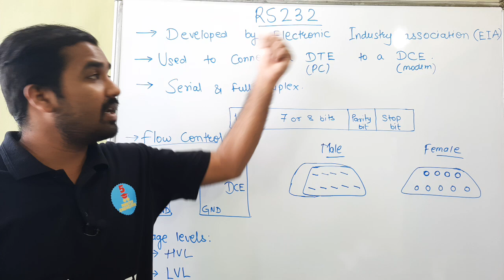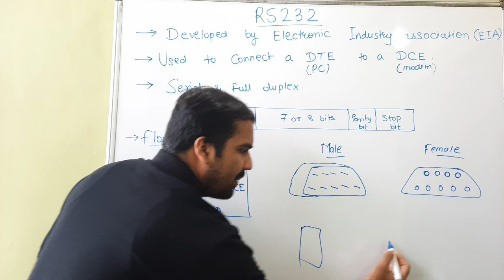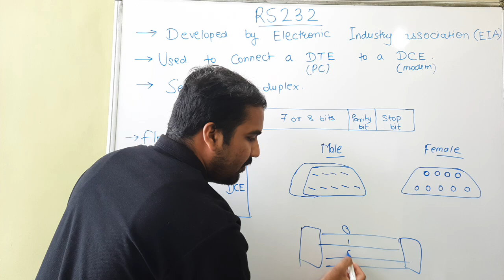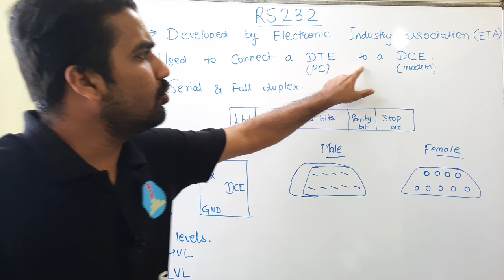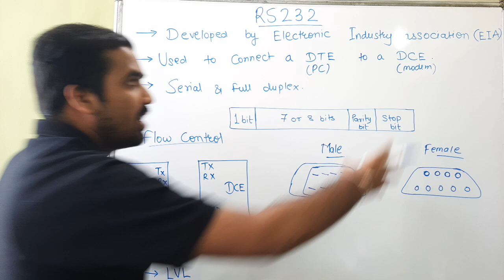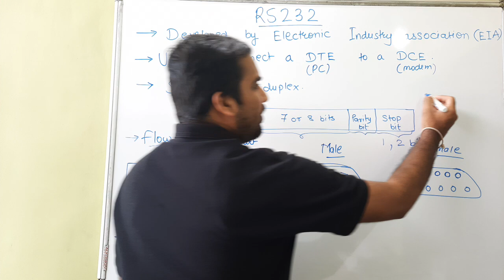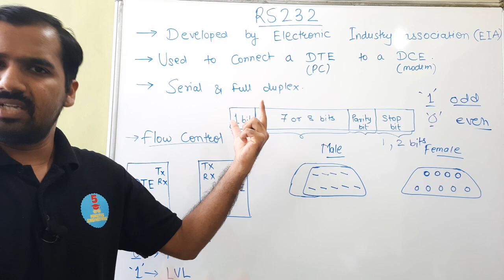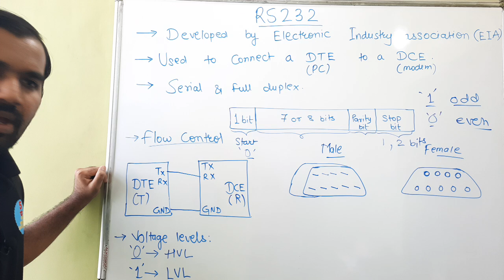RS-232 Part-1 Explained in Hindi l Embedded and Real time Operating System Course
RS-232 Part-2